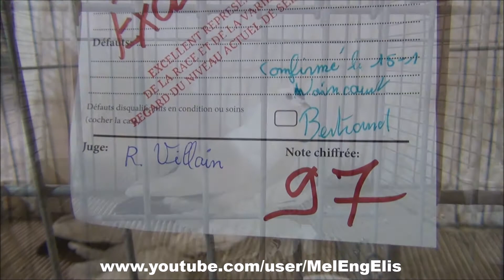Heurté de Saxe à coquille noir - Saxon Spot Pigeon - Sächsische Schnippe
Pigeon de Couleur à Patrice VASTEL - Championnat de France - Société Avicole Vimeu Marquenterre - Woincourt - Janvier 2022.